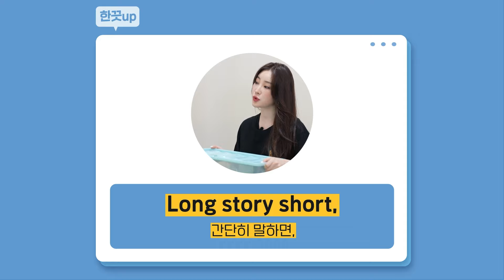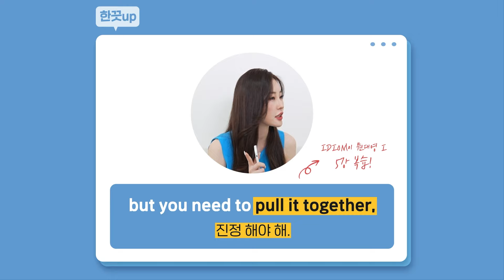Pull🤚 Pool🏊 모음은 같지만 발음 길이로 차이 나는 두 단어❕ 지금 바로 알아봐요! | 한끗차이 | 야나두 | 영어회화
당기다 Pull ? 수영장 Pool ?  둘 다 같은 [풀] 아닌가요 ?
이 둘의 차이점은 바로 발음하는 길이!

Pull은 P와 L사이 모음이 없는 거처럼 빠르게 [풀]
Pool은 더 긴소리로 [푸-울]

💦 한끗 UP💦
I'm not pulling your leg~
놀리는 거 절대 아니야~
Please! Do you mind? I'm running out of time!
제발! 그냥 좀 도와줄래? 지금 시간이 없다고!
간단히 말하면,
but you need to pull it together.
진정해야 해.